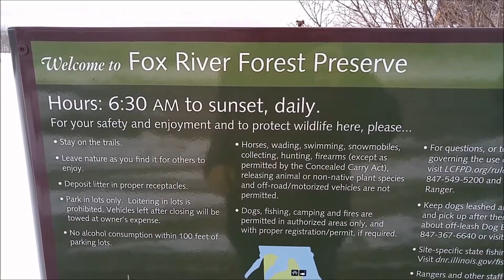Wintertime at Fox River Forest Preserve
I make a return visit to the Fox River Forest Preserve, in Port Barrington, Illinois, on a cold and snowy day.